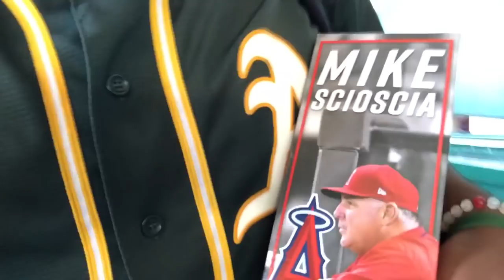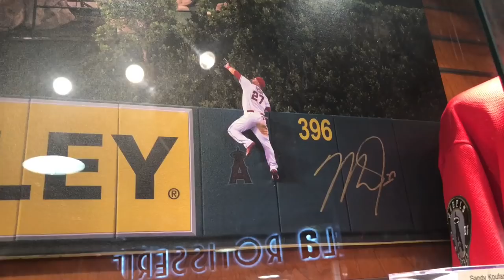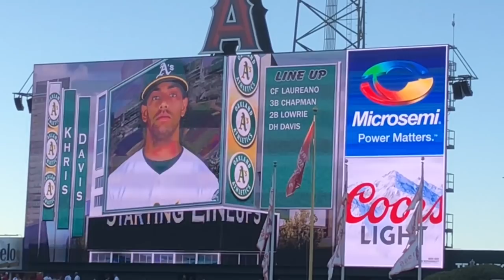Mike Scioscia Bobblehead Night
In this video, I watch the Oakland A's play the Los Angeles Angels of Anaheim on Mike Scioscia Bobblehead Night.

My Record This Season: 39-18